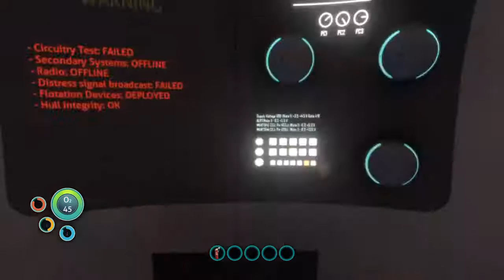Subnautica ( Part 1 )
guacamole